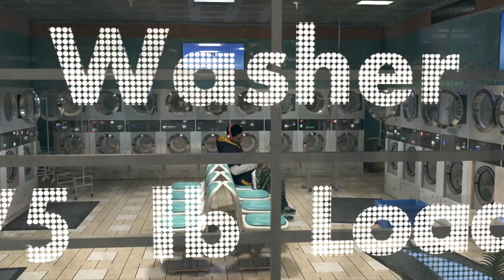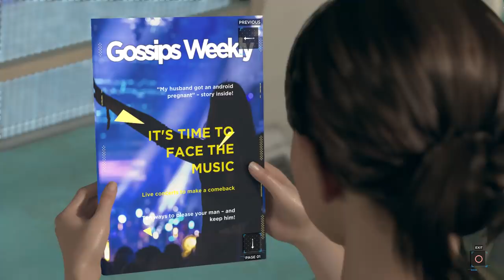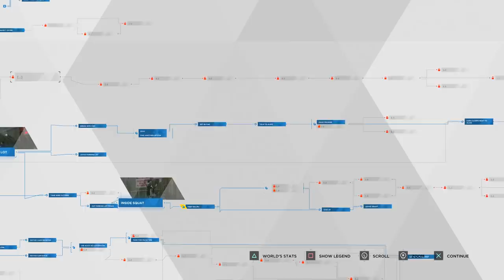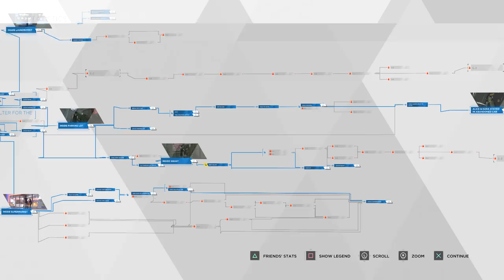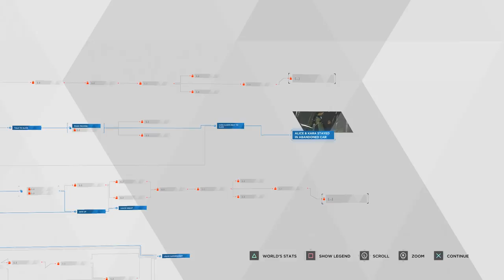Detroit: Become Human - Let's Play - Part 9 - "Fugitives" | DanQ8000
"FUGITIVES"
With Commentary
PS4 Gameplay
1080p 30 FPS